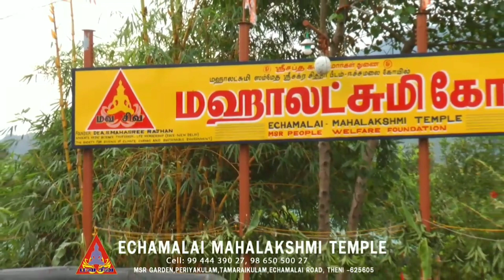Film actor Radharavi sir with mahasreerajhan What a gift from Mavasivaashopping